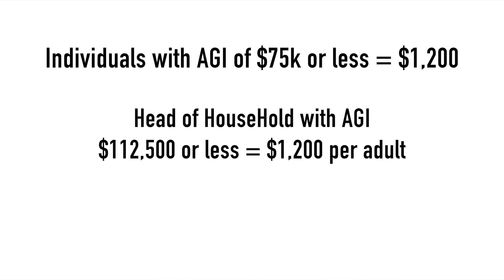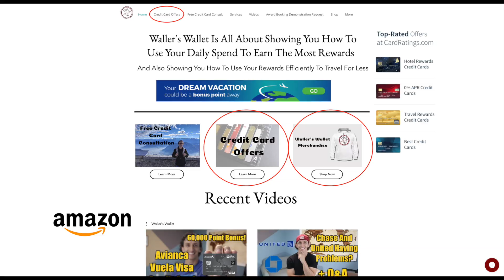$1200 Stimulus Checks | How Much Will You Get, Who Gets One, And When Will You Get Your Check?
The economic relief checks have been agreed up and soon stimulus checks will be sent out. But you might be wondering, will I get a stimulus check, how much will my stimulus check be, and when will my stimulus check be sent out.

Support Waller's Wallet when shopping at Amazon

My Camera Equipment:
Canon M50
Lav Mic
Travel Tripod

Advertiser Disclosure: Many of the listings that appear on this website are from companies which we receive compensation. This compensation may impact how and where products appear on this site (including, for example, the order in which they appear). The site does not review or include all companies or all available products.